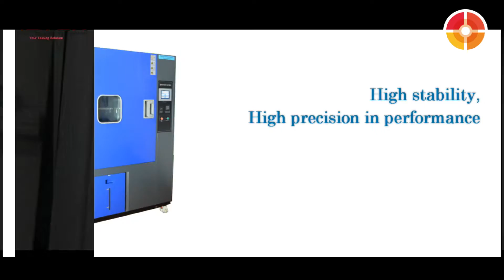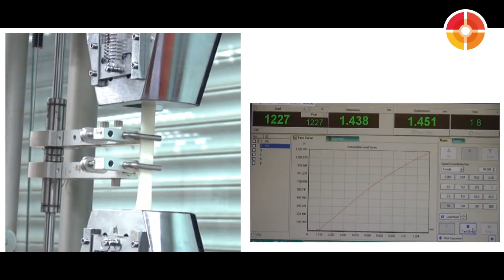Showreel Product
Edited by: Haetty Nursyazwani Binti Abdul Halim (WAN)